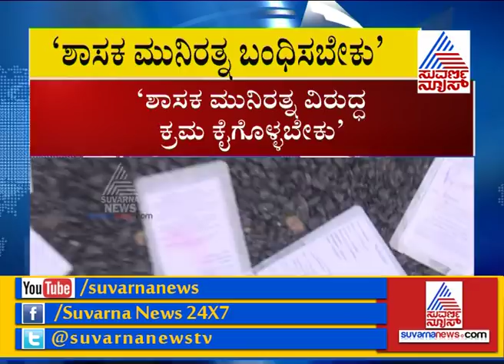Fake Voters ID : EC Confirms Seizure Of Fake 9,746 Voter ID Cards, Orders Probe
EC Emergency Press Meet : Confirms Seizure Of Fake 9,746 Voter ID Cards, Orders Probe